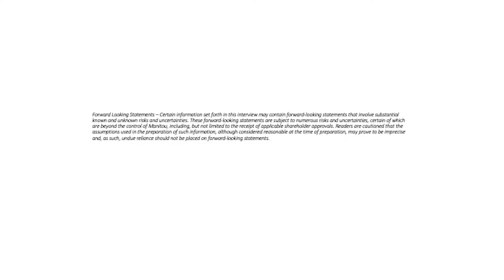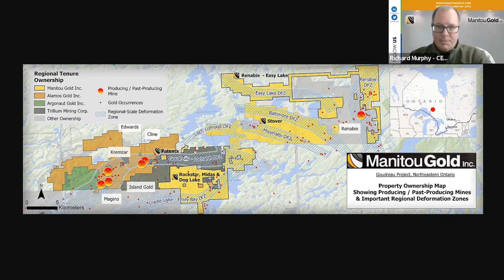Manitou Gold Divests NonCore Assets and Strengthens Treasury While Advancing Exploration at Goudreau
In search of Canada’s next gold discovery, Manitou Gold ( MTU:TSXV) sees billion dollar deposit potential on their Goudreau project in Northern Ontario.

They just executed a move that simultaneously raises funds and strengthens their treasury to focus on making such a discovery. Manitou divested themselves of a non core asset allowing them to develop more attention to Goudreau through the sale of their Dryden properties.

Manitou Gold iis selling 100% Interest in its Dryden Properties for 7 Million that is a combination of cash and common Shares, Plus 1% NSR that has a .50% buyback for $1M.
Not only that, Manitou becomes become a significant insider receiving  4,000,000 common shares of Dryden Gold, who will will be pursuing an initial public offering.

This is what a win win situation looks like, strenghting the  treasury, boosting shreholder confidence, releasing a non core asset and proving greater focus on Goudreau where they are determined to make a discovery

The Goudreau Project:

The area known as the The Baltimore Deformation Zone ( think Destor -Porcupine fault and and Gold camp it has become), and you see why management believes they have multiple shots at finding a billion dollar deposit. The Baltimore Zone has a 10 km trend that has never been systematically explored, it is going to take allot of drilling and Manitou has demonstrated their commitment with multiple increases to their drill program in order to define a discovery.

Their commitment to drilling this vastly unexplored area may have just paid off. The company recently announced a high grade discovery in their newly named Bald Eagle Gold Zone with 19G/t gold over a meter. The six holes drilled all encountered mineralization and the success is leading to an even greater commitment to drilling as a second rig is being added to the BEGZ to define a greater area of mineralization as the winter drill program progresses.

If that isn’t enough to garner your attention, Manitou isn’t doing it alone. Supported by 2 majors in Alamos (AGI) and O3 Mining (OIII ) who are providing Board Representation, Treasury Support and Technical Guidance for the drill program.

Lastly, Manitou isn’t alone in the area. They are surrounded by Majors, one who also happens to be Alamos ( operator of the high grade Island Gold Mine and Manitou partner ) and Argonaut Gold (AR) who are preparing for production in 2023.

Sit back and enjoy this great interview with CEO Richard Murphy as explains why Manitou is the next Smallcap stock to own in one of Canada’s more opportunistic gold camps.